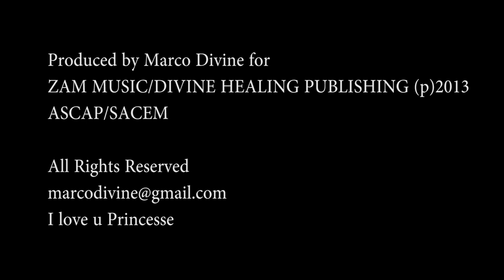"Shake Your Booty" by Marco Divine feat. Patrick Apollon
From the Album: L'Université Du Compas